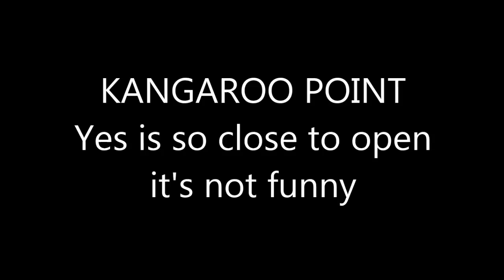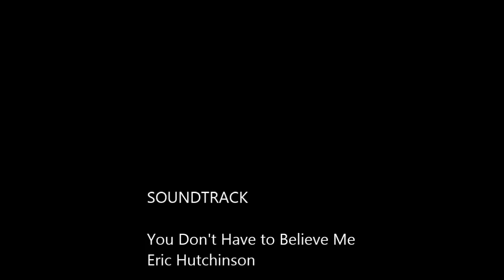Kangaroo Point 090314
Hawkesbury River
Estuary The Latest Attraction
YES IS SO CLOSE